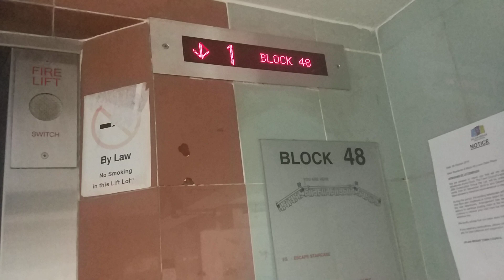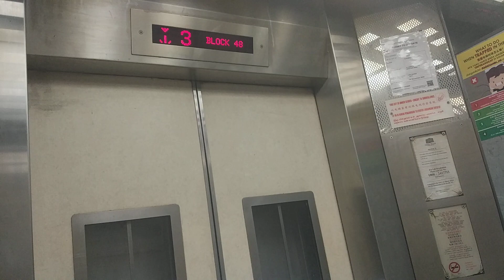Block 48 Lower Delta Road Fujitec Elevator Lift D